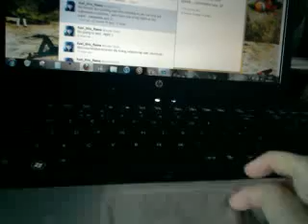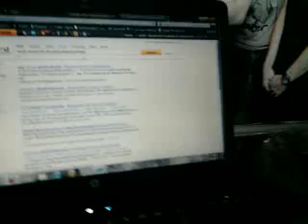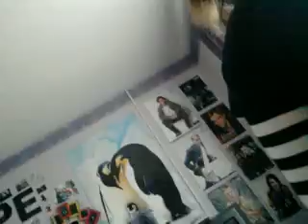Trying to break World record.!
This is Sam. Sam is funny. Sam like's to test how many t-shirts she can put on.